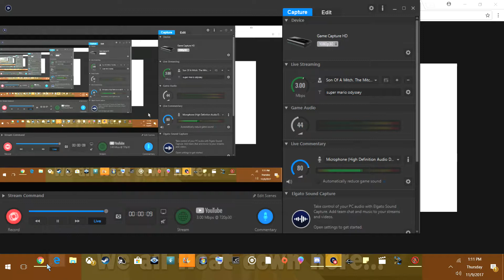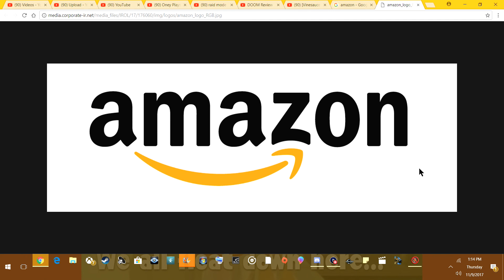amazon and nintendo flecked me hard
GOTY DAY ON EDITION